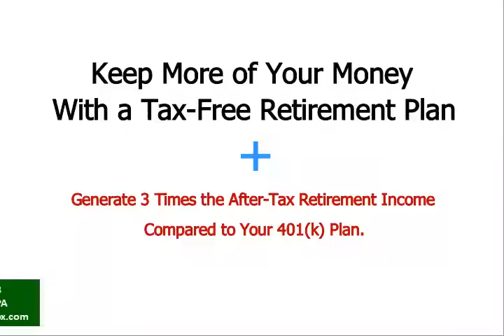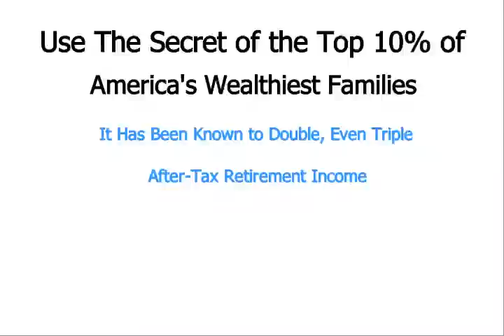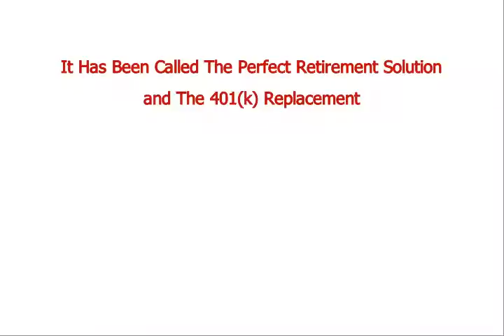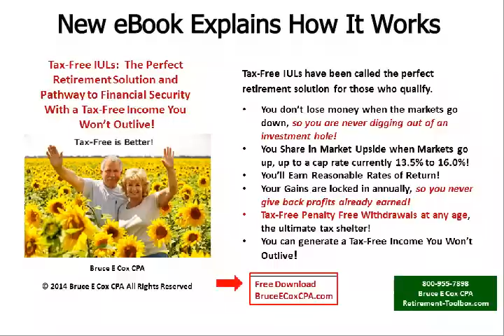Professional Engineers: Get Rid of Stock Market Losses & Taxes on Your Retirement Income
New eBook tells how to get rid of stock market losses once and for all.  You'll keep more of your money with a tax-free retirement plan, plus you could generate 3 times more after tax retirement income compared to your 401(k) plan.  Use the secret America's wealthiest Families use to avoid taxes and not lose money in the stock market.  The Strategy works.  During the Financial Market melt down of 2008, none of our clients lost money in their tax-free retirement plan due to market volatility.  Their Money was safe and secure and their income was steady and reliable.

This little known IRS approved strategy has largely flown under the radar for the last 20 years.  Most Advisors never heard about it, or did not realize how powerful the strategy had become.

You have just been exposed to the strategy that can get of stock market losses and taxes on your retirement income once and for all.  Learn more about this tax-free pension alternative, also known as living benefit life insurance.

New eBook explains how it works.